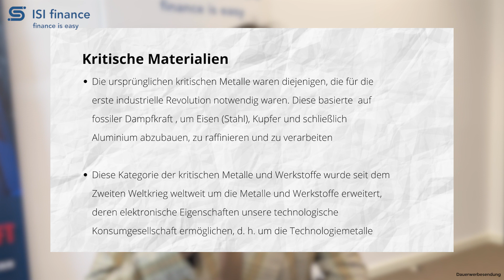Gewinner und Verlierer? Wo steht unserer Meinung nach China?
\\ SUPPORT:

► ABO

► KOMMENTAR

► TEILEN

Hallo Leute

Ich möchte kurz klarstellen, dass ich hier keine klaren Aufforderungen gebe, dass ihr ein bestimmtes Finanzprodukt kaufen sollt, sondern nur meine Meinung zu diesen abgebe und euch generelles Wissen über die Welt der Finanzen vermitteln möchte. Ihr selbst entscheidet über und haftet für eure getätigten Investments.

Lieben Gruß

Eure Isi